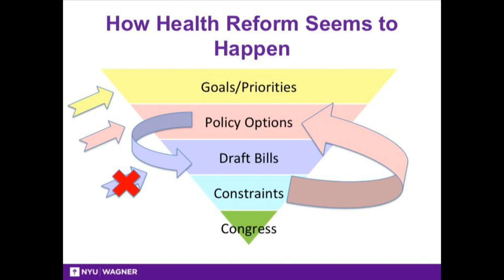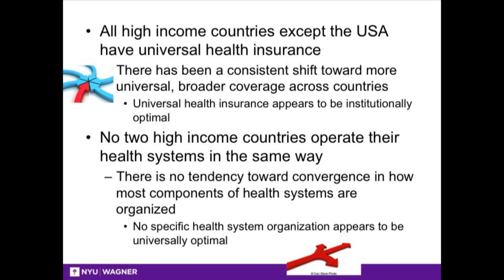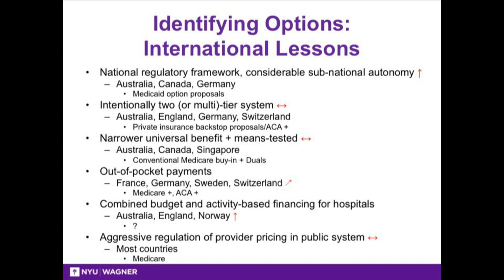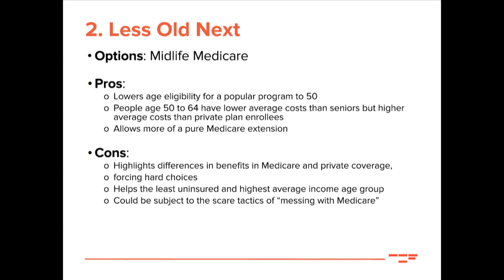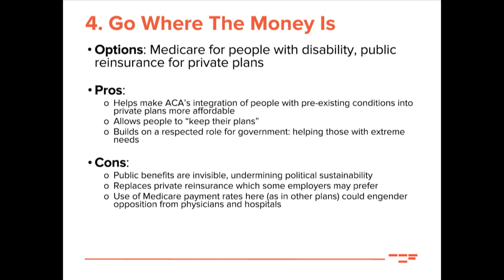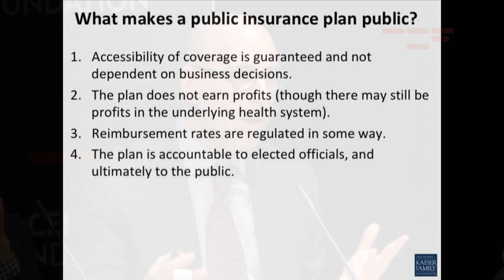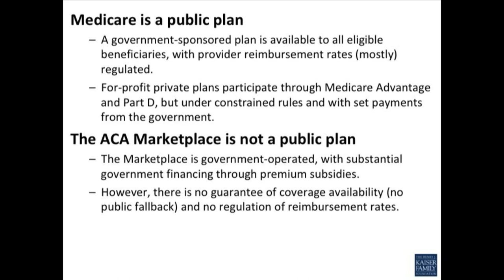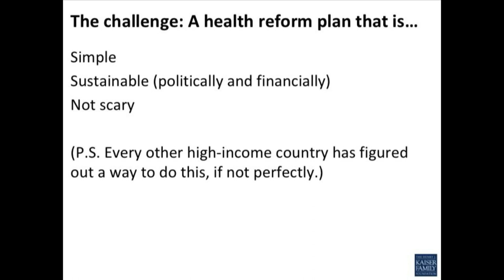Health Reform 2020 - Part 1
Health Reform 2020: Towards Affordable, Quality Care for All Americans was a conference co-hosted by The Century Foundation and The American Prospect on January 11, 2018. Watch leading experts as they explore options to improve affordable, accessible health coverage—from extending Medicare, to expanding Medicaid, to building on the Affordable Care Act (ACA).

Former administration officials, academics, experts, state leaders, political strategists, and journalists will debate the opportunities and pitfalls of various public plan options and health reform proposals.